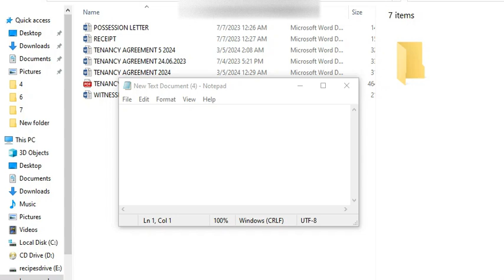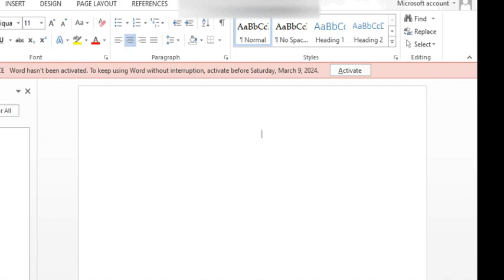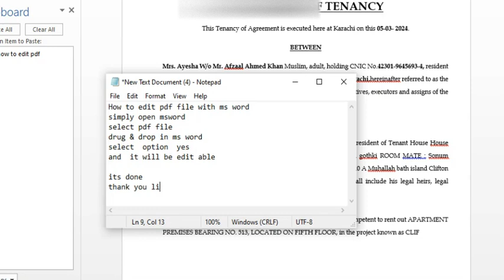How to edit pdf file free from Ms word in 2024